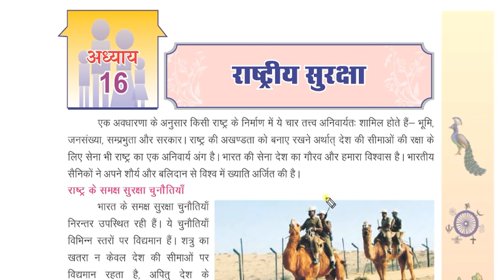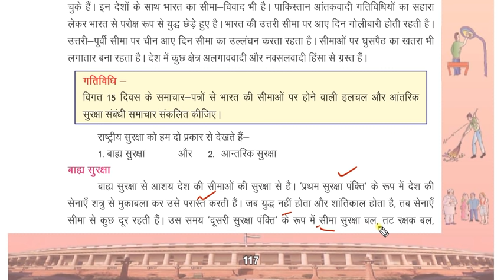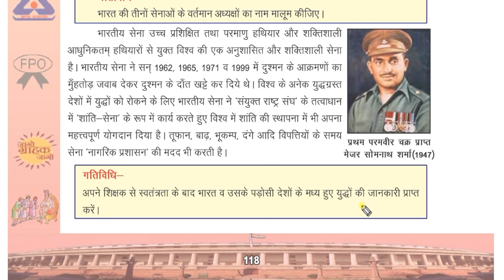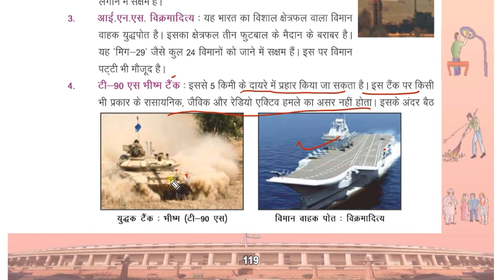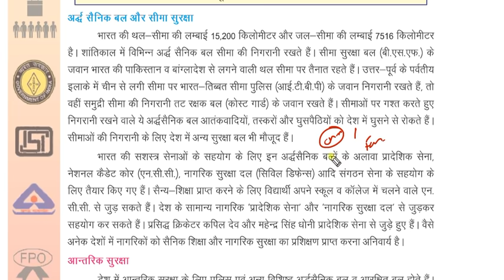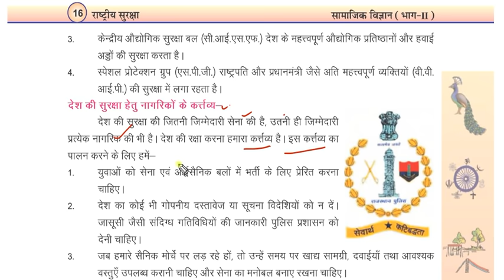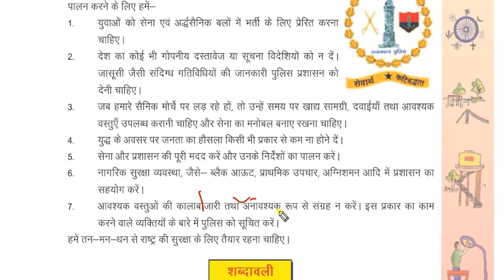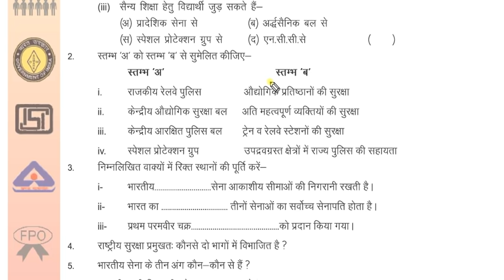कक्षा 8-Polity( Ch-8) राष्ट्रीय सुरक्षा Dr Ajay choudhary